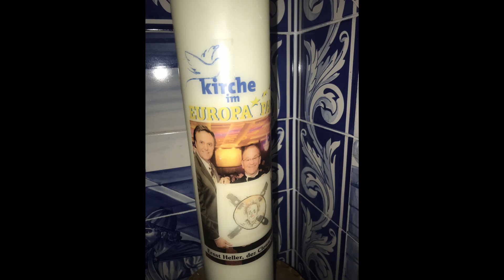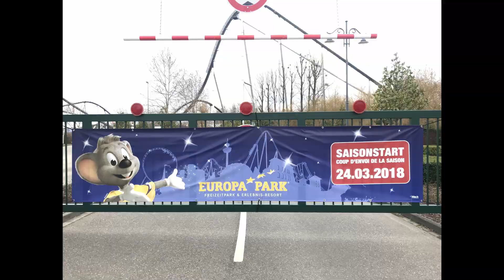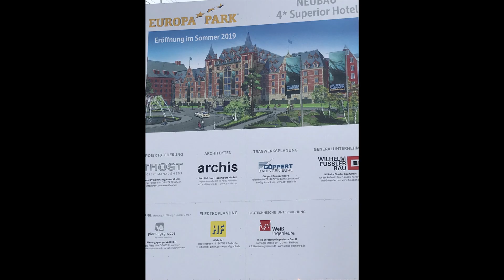Europa-Park Off Season Tour | Baustellentour Rulantica/Kronasar | HD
Am vergangenen Sonntag haben wir uns zum Europa-Park begeben und haben ein paar Eindrücke auf Bildern und Videos festgehalten.
Auch von der Baustelle könnt ihr noch einige Eindrücke im Video sehen.